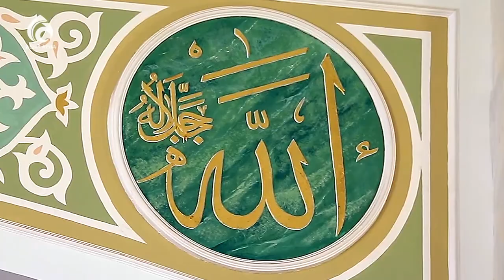Астанадағы Құрбан айт мерекесі \ Ел ішінен \ Асыл арна